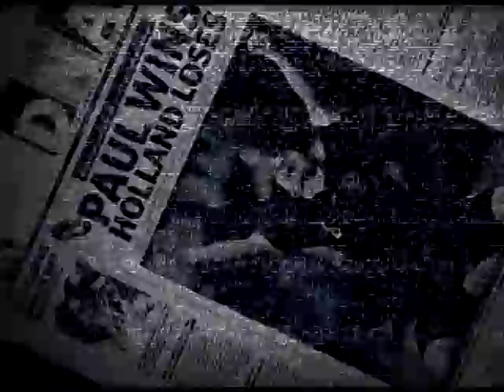Mykola Vasylkov on Wroclaw Stadium